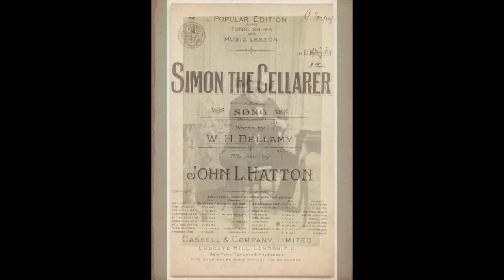Great Songs by Great Artists: Hatton: Simon the Cellarer - Charles Santley (rec. London, 1903)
John Liptrot Hatton  (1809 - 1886)

Simon the Cellarer

Charles Santley, baritono
London, 1903